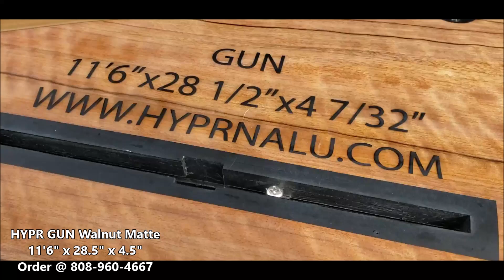HYPR GUN Walnut Matte11'6" x 28.5" x 4.5"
ABSOLUTELY the FASTEST Paddleboard ( RACEBOARD ) Paddlesurf board on the Planet with our patented Hull design...it has the LEAST amount of "water friction" of any board...